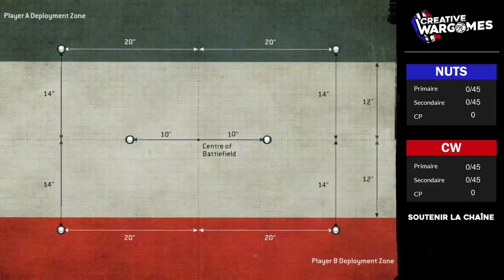RAPPORT DE BATAILLE WARHAMMER 40000 - 2vs2 - Death guard & Imperial Fist VS Dark angels & Mechanicus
Vous êtes encore nombreux à nous suivre sans être abonné, ou à oublier de poser un pouce bleu et un commentaire sous la vidéo. Ca se fait en 1 clic et cela nous aide énormement, alors n'hésites pas si tu estimes que notre travail le mérite.

Merci à nos amis de @tabletopnuts7470 pour le Week end de jeu. Vous retrouverez trés bientôt un autre match en 2vs2 avec nous et eux sur leur chaîne

00:00 introduction
02:00 Les armées
09:00 Les secondaires
17:35 Tour 1
33:38 Tour 2
01:07:43 Tour 3
01:38:02 Tour 4
01:56:38 Tour 5
02:10:32 Debreifing